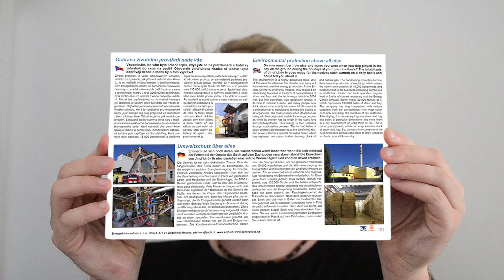JINDŘICHOHRADECKO z nebe (videoprezentace)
Nahlédněte do obsahu čerstvě vydané knihy JINDŘICHOHRADECKO z nebe a nechejte se unášet krásou leteckých fotografií, jenž tato kniha nabízí. Tak vzhůru do toho... :-)